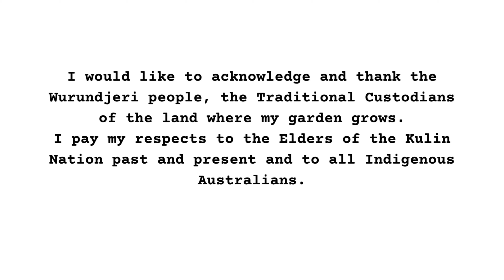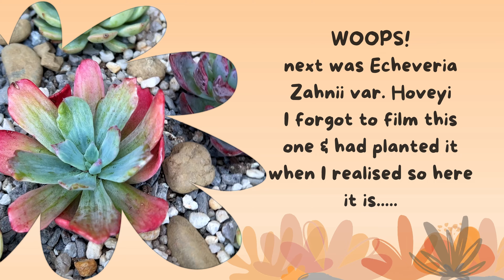Unboxing Let Love Grow FREE Succulents Nov 2023 - TCS015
The biggest haul of FREE succulents I have ever received!
Amazing generosity from online seller Let Love Grow Succulent & Cactus (Australia)
Super grateful! THANK YOU!! 🌵🥰🌵

0:00 Intro
0:53 Echeveria Lilacina
1:10 Echeveria White Zaragoza
1:26 Echeveria Monroe Queen
1:49 Echeveria Matilda
2:14 Sedeveria Maxwell (Laui x Clavatum)
2:42 Echeveria Monroe Chanel
2:57 Echeveria Sara Bonnie
3:11 Echeveria Blood Swallow
3:28 Echeveria Beverley
4:05 Echeveria Derenbergii
4:34 Echeveria Ebony x Graptopetalum Amethystinum
4:56 Echeveria Petrelia
5:14 Echeveria Angela Star
5:42 Echeveria Casio (original)
6:12 Echeveria Love Me
6:43 Echeveria Dark Night
7:16 Echeveria Nobaranosei aka Alienor
7:40 Echeveria Captain Rose
8:01 Echeveria Violet Magic
8:29 Echeveria Subcorymbosa Lau 026
8:59 Echeveria Viant
9:21 Kalanchoe Oricula USZY FIONY
9:43 Pachyphytum Baby Finger
10:11 Echeveria Madiba aka Pink Lips
10:29 Echeveria Zahnii var. Hoveyi
10:40 Echeveria Red Psyche
11:06 Echeveria Lovely Bear
11:22 Echeveria Agavoides Concord
11:41 Echeveria Rosita
12:04 Echeveria Casio Silk Variegata
12:25 Echeveria Hermes
12:47 Echeveria Mulan
13:11 Echeveria Hyalina x Romeo Ebony
13:30 Echeveria White Dragon
13:50 Echeveria Fantasy Queen
14:11 Echeveria Red Jade
14:33 Echeveria Sarahimebotan – GIFT!
14:54 Echeveria Trumpet Pinky – PRIZE!
15:10 Outro

  🎵Intro/Outro Track🎵
Artist: Greater Than Us
Title: Lonely (available on the Me Time EP)
P & C 2021 Thick As Thieves

🎵Video Track🎵
Artist: Luke Alessi
Title: Feelin’ Love